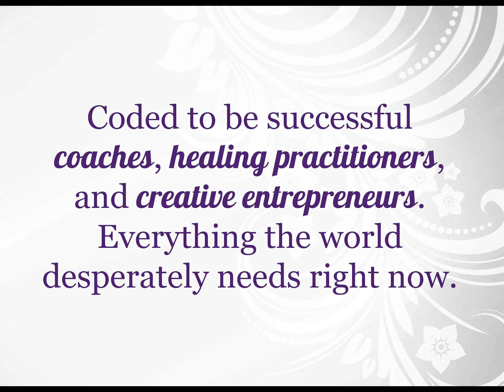Benefit from the Power of Community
I’m excited to share with you, my latest ACTIVATION VIDEO about Benefitting from the Power of Community! It’s short but POWERFUL. 💪🏻💪🏻

From here, I’d like to share with you a powerful free tool I have personally been using for years in my business as an HSE. This is my go-to tool every time I feel caught in confusion, every time I need to make a business decision - no matter how big or small - and even just on a day-to-day basis to place my order to the universe and proactively manage the HSE Shadow of Overwhelm.

To create Business Miracles for yourself on an ongoing basis, please learn more about my 6-Month Group Mentoring Program